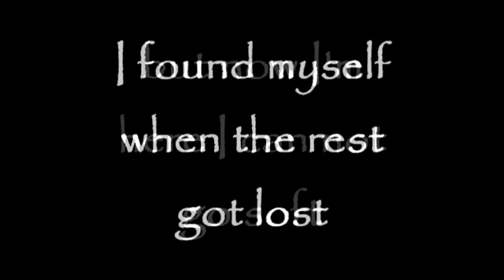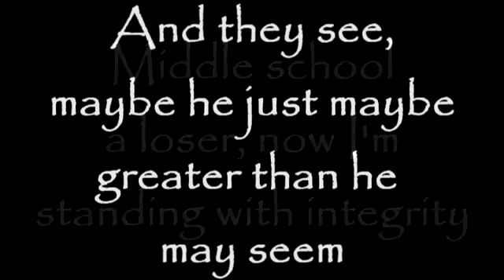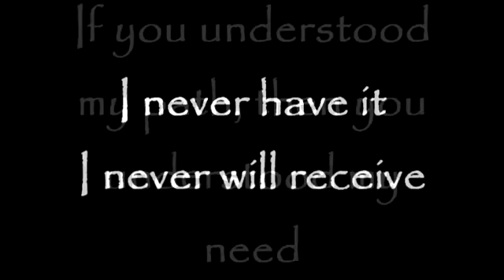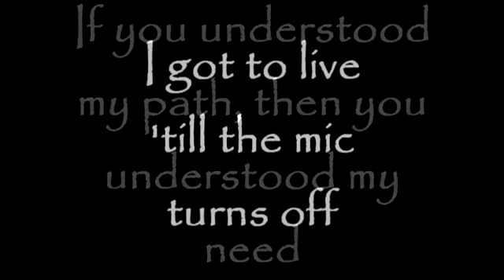Fame Or Juliet Dreams Of Reality Lyrics)